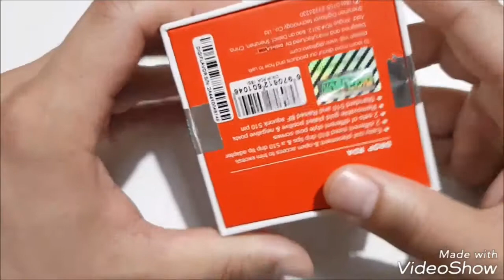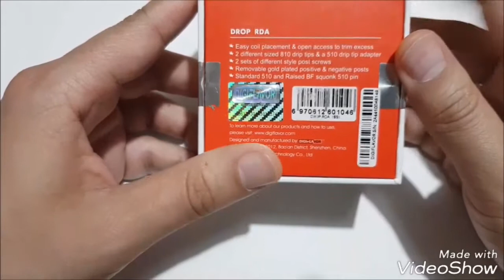Drop rda for vape....بالعربي الدروب ردا للفيب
Drop RDA
مميزاته و عيوبه